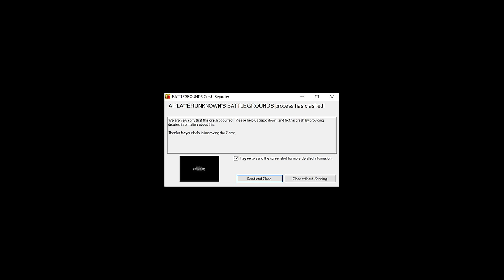USING THE NERFED BERYL+SLR in SOLO vs SQUADS - Does it still work? - PUBG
Both the Beryl and SLR have had their damage reduced and recoil increased, so I am putting them to the test in this solo vs squad!

SCREEN 1: Acer Predator XB271HU bmiprz 27"
SCREEN 2: BenQ ZOWIE XL2740 27"
MICROPHONE: Shure SM7B Cardioid Dynamic
STREAM DECK: Elgato
VOICE MIXER: GOXLR, Mixer, sampler & Voice FX for Streamers
CAMERA: Sony a5100
GRAPHIC CARD: NVIDIA GEFORCE RTX 2080 Ti
CPU PROCESSORS: Intel Core i7-8086K
MEMORY: Corsair CMK32GX4M2F4000C19 Vengeance LPX 32GB
STORAGE: Samsung 970 EVO Plus SSD 1TB
MOTHERBOARD: GIGABYTE Z370 AORUS Gaming 7
CAPTURE CARD: Elgato Cam Link 4K

Music
Wave by WackyJacky101